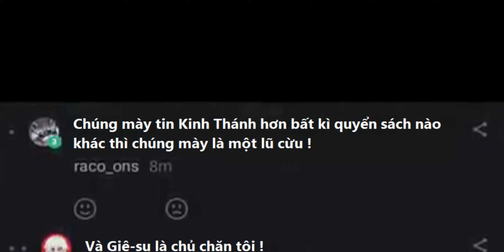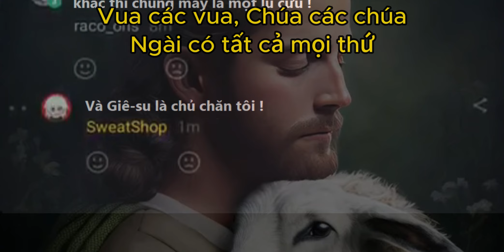Tin Kinh Thánh hơn các quyển sách khác thì tụi bay là một lũ cừu !